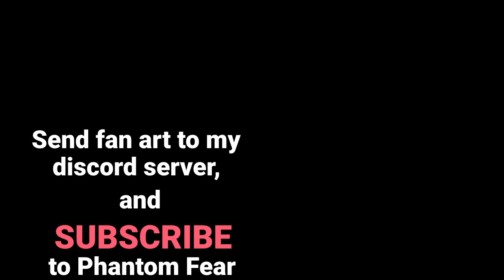Friday Night Funkin' Mod Recreation: Pico vs EVIL Boyfriend FULL WEEK!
Credits:
Background: Ilidrag
Song D1: Retrospecter
Song D2: Kamex
Song D3: Madbrine
Charting: SaberHoodie
Coding and Source Coding: UltraCorruptBF, Tikaz & Gamadoge
Sprites:
Pico D1 n D2: VillagerBoi
Pico D3: Reddevil188
EVIL Boyfriend: Phantom Fear
EVIL Girlfriend: Phantom Fear
Saving EVIL Boyfriend: Tikaz